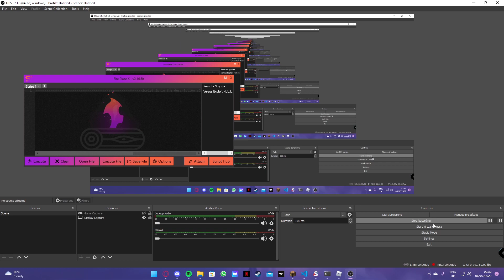Pet Posse Script | Exploit | Gui